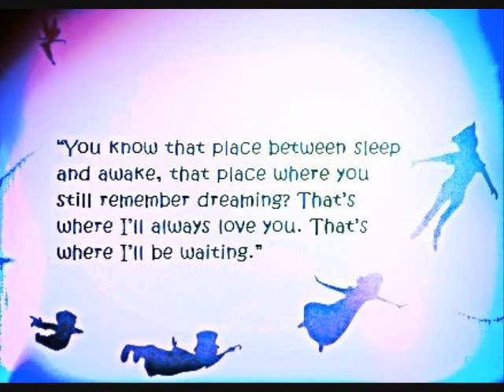Nevr Grow Up (Cover By: Taylor Reed)